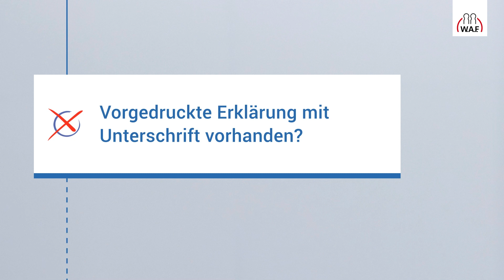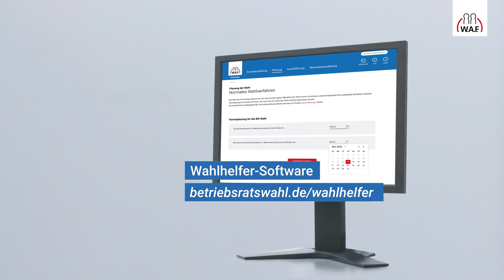Öffnen der Briefwahlumschläge | Betriebsratswahl | Schritt 17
Zu Beginn der öffentlichen Sitzung zur Stimmauszählung (nach Schließung des Wahllokals) öffnet der Wahlvorstand die bis zum Ende der Stimmabgabe eigegangenen Freiumschläge und entnimmt ihnen die Wahlumschläge sowie die vorgedruckten Erklärungen. Ist die schriftliche Stimmabgabe ordnungsgemäß erfolgt, vermerkt der Wahlvorstand die Stimmabgabe in der Wählerliste, öffnet die Wahlumschläge und legt die Stimmzettel in die Wahlurne.

Folgendes ist zu beachten:
1. Ist der Freiumschlag rechtzeitig eingegangen?
2. Ist die vorgeschriebene Erklärung vorhanden und unterschrieben?
3. Ist der Wahlumschlag frei von jeglichen Kennzeichnungen?

❗ Exklusiver Tipp: Die Wahlhelfer-Software der W.A.F. ❗
Ihr einfacher Weg zur rechtssicheren Betriebsratswahl!

❓ Haben Sie FRAGEN ❓
Dann hinterlassen Sie einen Kommentar! Wir werden Ihnen so schnell wie möglich antworten!

SOCIAL MEDIA

WISSEN & AUSTAUSCH